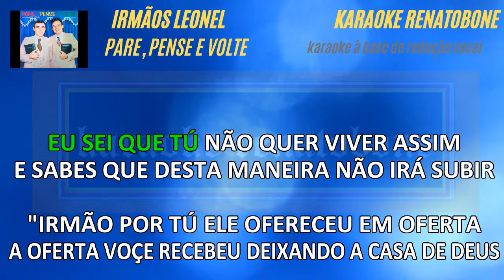PARE, PENSE E VOLTE - Irmãos Leonel - KARAOKE AMOSTRA